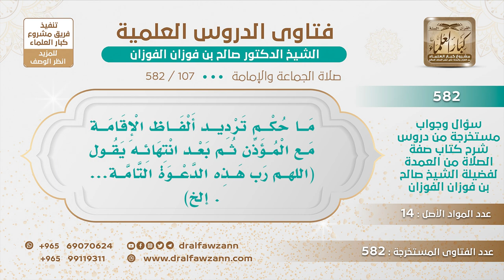[107 -582] ما حكم ترديد ألفاظ الإقامة مع المؤذن ثم قول: (اللهم رب هذه الدعوة التامة....إلخ)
-"السؤال: ما حكم ترديد ألفاظ الإقامة مع المؤذن ثم بعد انتهائه يقول (اللهم رب هذه الدعوة التامة. إلخ)
الجَوَابُ: هذا بعد الأذان، الذكر هذا بعد الأذان، إما إجابة المؤذن في الإقامة هذا هو سنة، مثل ما يجيبه في الأذان، لأن الإقامة أذان.
للاشتراك في قناة الشيخ صالح الفوزان
سؤال وجواب من شرح صفة الصلاة ( 582 ) مقطع

للاستفسار والإقتراحات والدعم
رئيس الفريق
لمشروع كبار العلماء